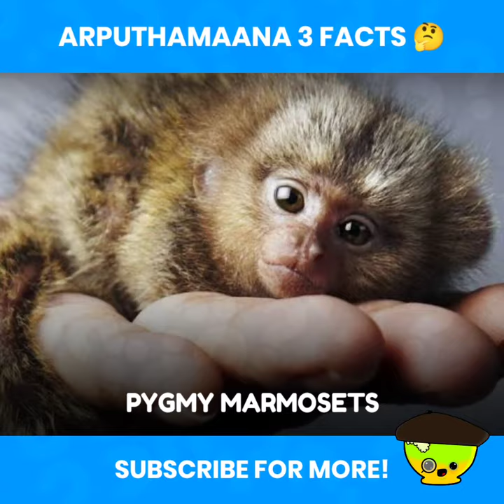Cockroach Milk ah ❓😲🤯